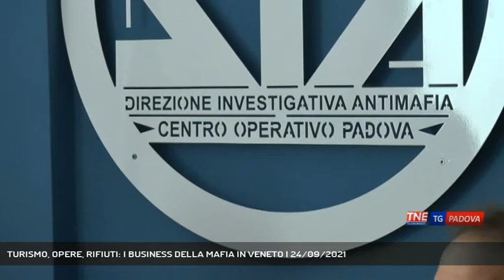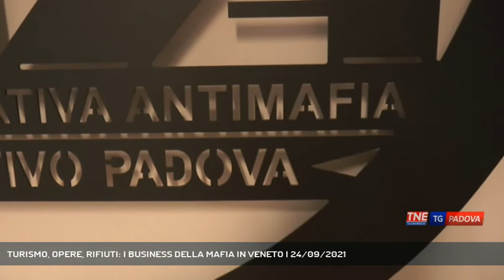TURISMO, OPERE, RIFIUTI: I BUSINESS DELLA MAFIA IN VENETO | 24/09/2021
TG Padova Sera 24/09/2021 - PADOVA - Mafie in Veneto, mafie a Padova: nel secondo semestre del 2020 la Direzione Investigativa Antimafia ha rilevato nuovi tipologie di affari per la malavita organizzata. - Intervistati PAOLO STORONI (Capo Centro DIA Triveneto) (Servizio di Guido Barbato) - Segui Telenordest anche sul digitale terrestre! Visita il sito